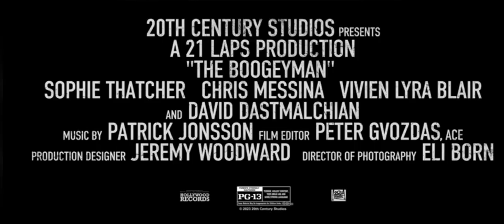Latest English movie Trailer 2023